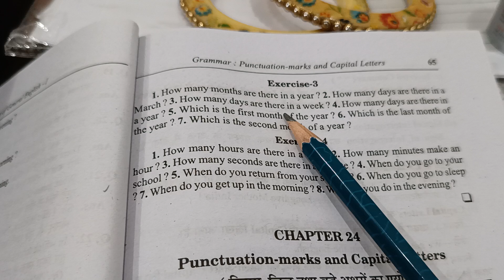Conversational Questions and Short Answers 🙏🙏💐🌹🙏